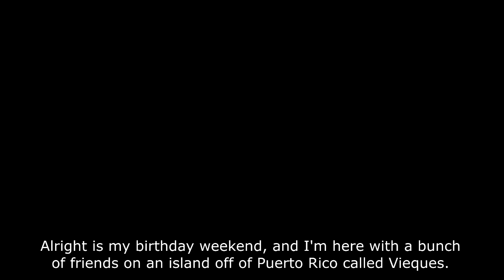Self-Care is Not a Hobby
What an epic start to my birthday weekend! I've already tow-foiled, e-foiled, got a massage, and I am energized!! Here are some tips on how I have so much energy still at 47 years old!!